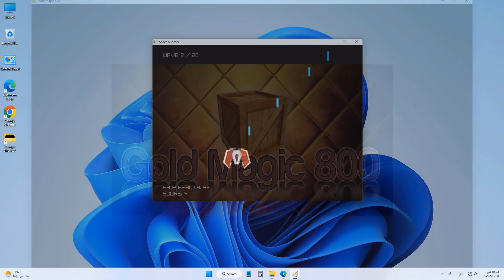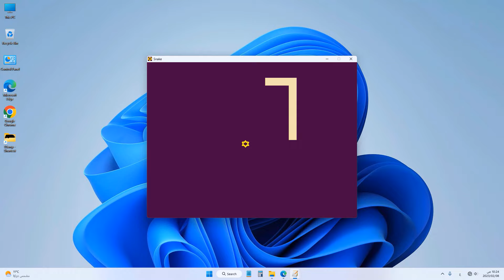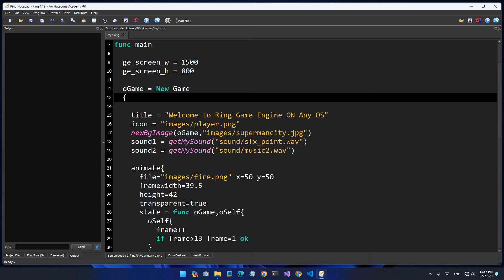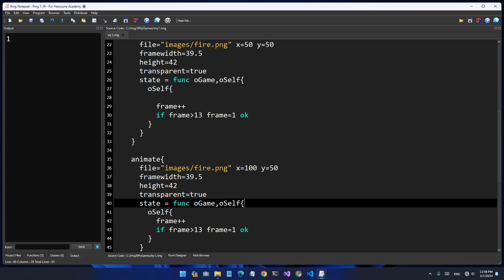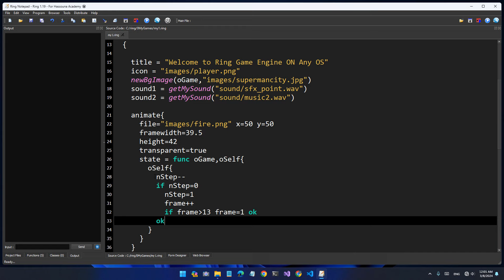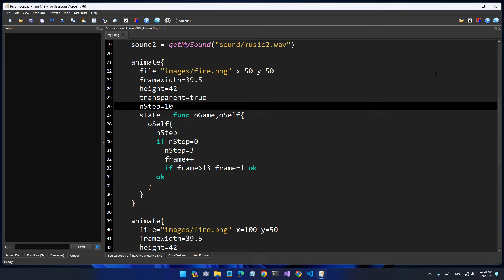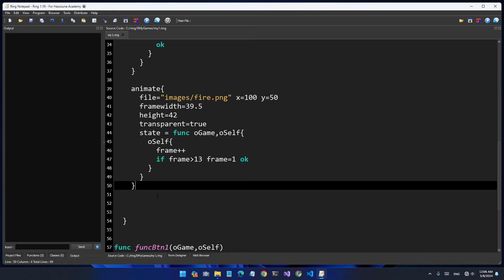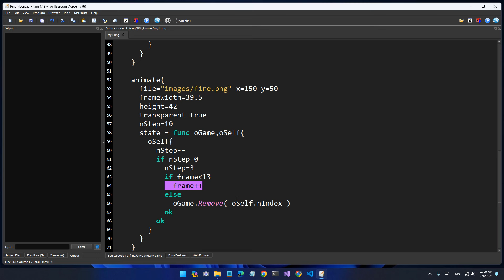حسونة اكاديمي | صناعة ألعاب بسهولة | اللقاء 91 | ring programming language